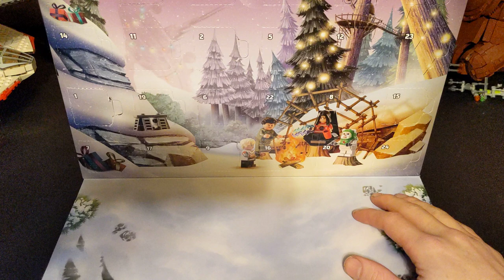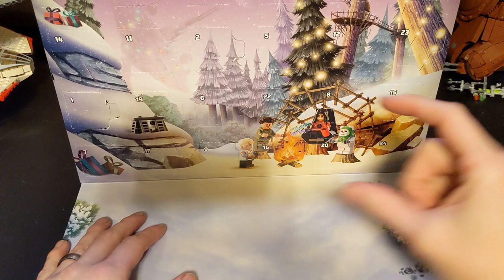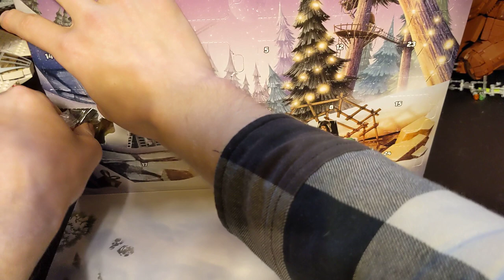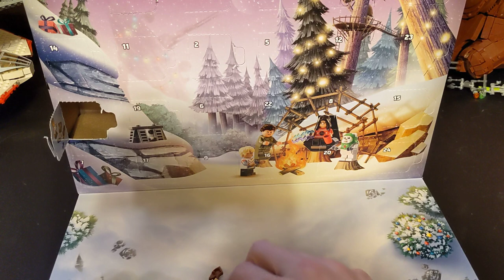Let's Build! 2023 Lego Star Wars Advent Calendar part 1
We're building the first four days of this year's Star Wars advent calendar. The rest will be in groups of 5, so let's have fun building these together.